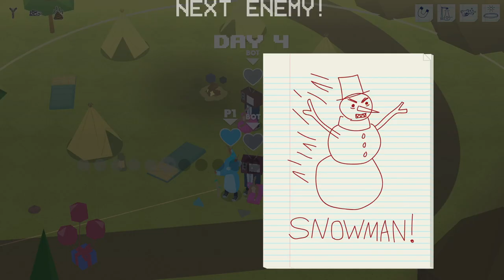Neighborhorde - PC Gameplay (Steam)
A twin stick shooter where you and up to 3 other buddies use toys defend your neighborhood from robots, ninjas, dodgeballs, ghosts, dismembered feet, aliens and zombie Abraham Lincolns (for some reason).

Also available on PS4 and Xbox One.